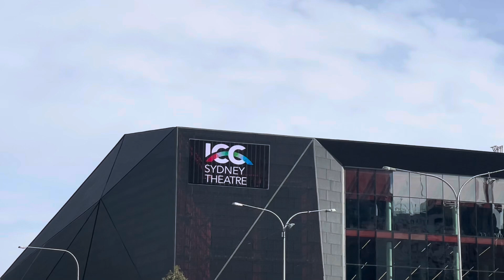travel traveler tourist chinese friendship garden//Ma’am Shawie